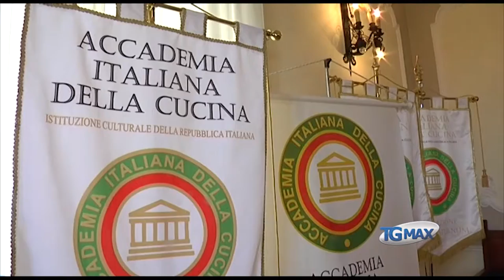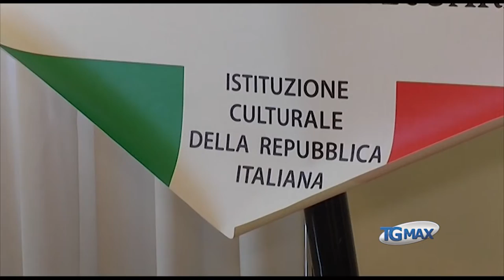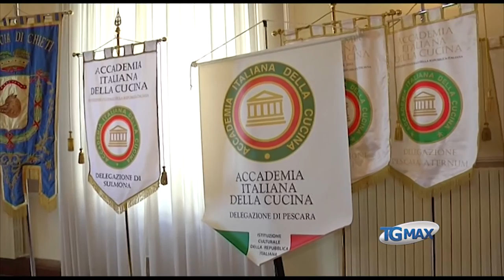Accademia della cucina, cena ecumenica a base di zafferano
Sarà lo zafferano il principe della tavola alla cena ecumenica della Accademia italiana della cucina, in programma il 21 febbraio.